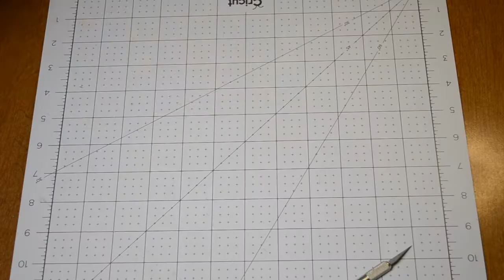Scratchbuilding Destiny 2's The Third Tide Jumpship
This is my process (more or less) for scratchbuilding spaceships. The Third Tide is from Destiny 2, and I didn't learn that you could get STL files for basically every jumpship in the game until AFTER I painstakingly assembled a set of reference images from in-game screenshots lmao

Materials used:
Styrene sheets (.040 and .020 thickness)
Styrene rods (idk the diameter)
Weld-on 3
Superglue
1 (one) pen cap
Assorted greebles from a model tank
Acrylic paints in various colors
Oil paints for weathering
Airbrush used is a Sotar 20/20